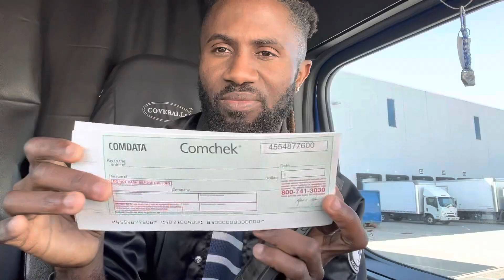PRIME INC : TRAINING PROGRAM THEY DONT TELL YOU | STUDENTS AND INSTRUCTORS MUST WATCH THIS VIDEO.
PRIME INC | STUDENTS AND INSTRUCTORS MUST WATCH THIS VIDEO. TRAINING PROFRAM THEY DONT TELL YOU